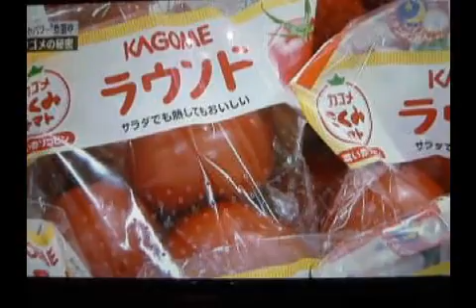トマトから脂肪肝、血中中性脂肪改善に有効な健康成分を発見（カゴメ）